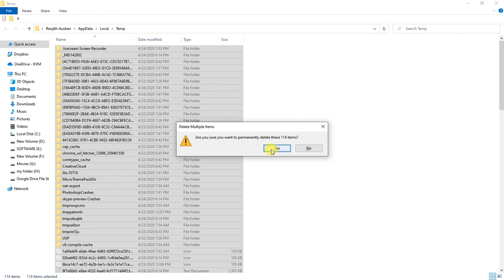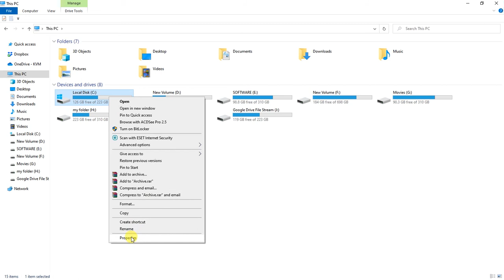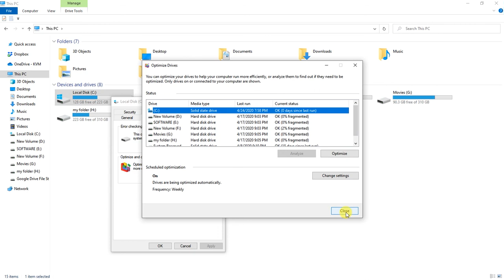How to Clean C Drive In Windows 10 (Make Your PC Faster)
windows 10 littile faster trick.